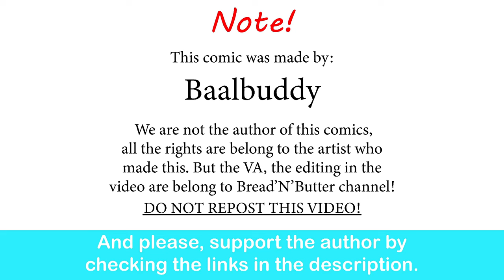Medusa's Hair Trends| Baalbuddy comic dub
They're cute.

Additional help: Harrisdraw
 (commission open) from Bread-N-Butter Production team.